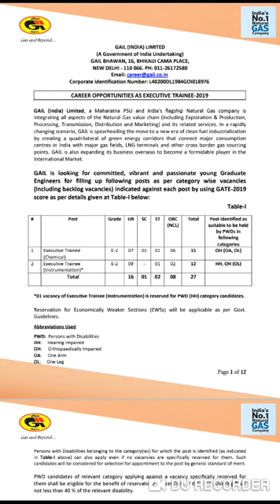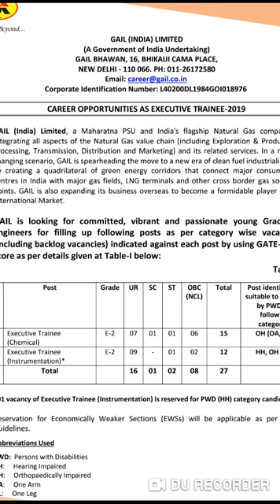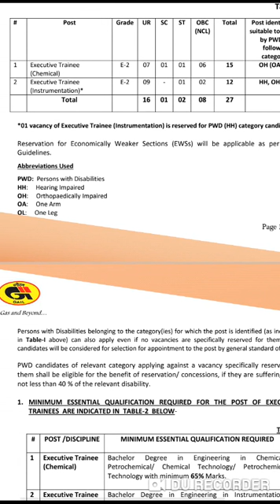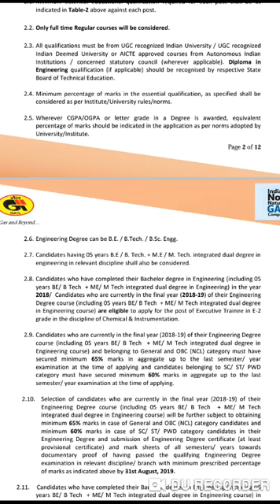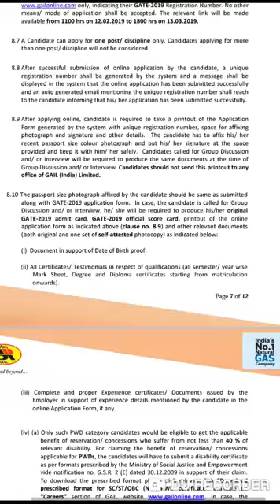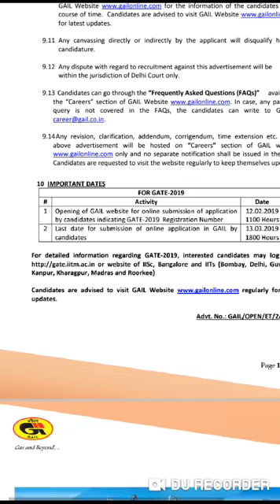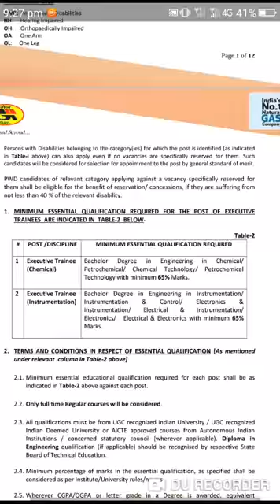new vacancy in gail India limited exative traine post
Aj ke is video me batya gaya h ki Gail India limited ne traine ke liye 27 post nikli h